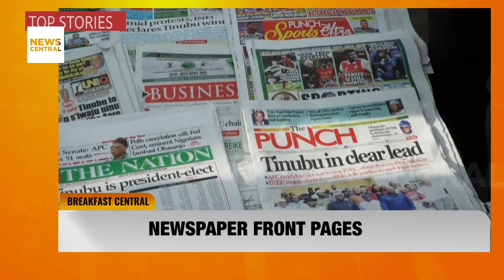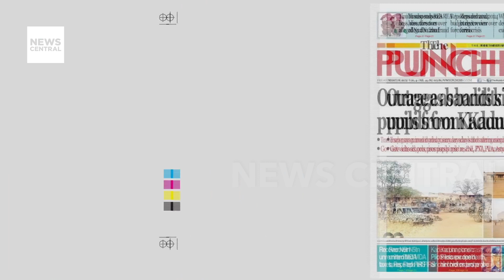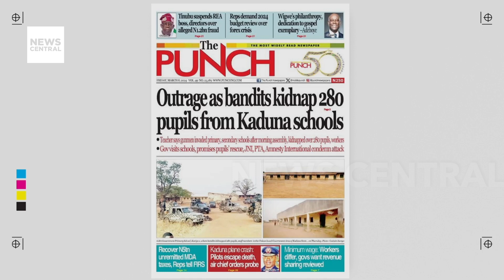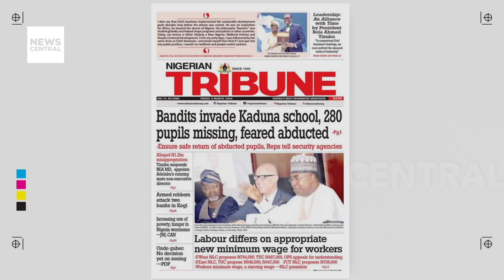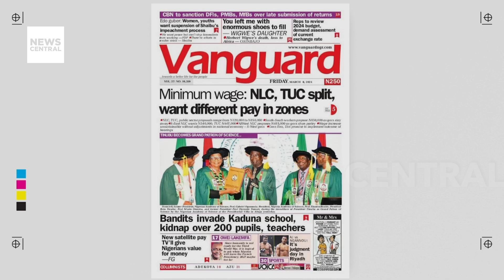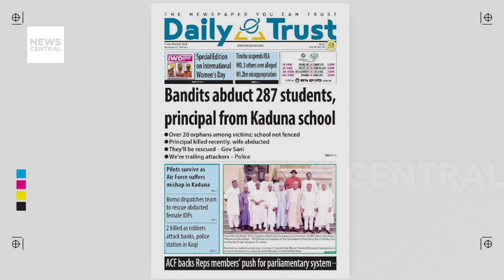Minister of Finance Wale Edun Attributes Nigeria's Economic Challenges to Naira Printing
Minister of Finance Wale Edun has blamed the country's economic woes on the purported free printing of naira notes during Buhari's presidency.

Meanwhile, the recent revelations by a forensic document examiner, Bamaiyi Haruna, shed light on the alleged forgery of documents related to a significant sum withdrawn from the Central Bank of Nigeria in February 2023. Questions arise regarding the authenticity of former President Muhammadu Buhari and SGF Boss Mustapha's signatures, raising concerns about Godwin Emefiele's tenure as CBN Governor.

Hosts: Joe Hanson and Blessings Mosugu

Guests:
1. Segun Sopitan, Economist & Public Affairs Analyst, Lagos, Nigeria
2. Omoyele Sowore, 2023 AAC Presidential Candidate, Human Rights Activist, Lagos, Nigeria

Nigeria's Economic Landscape: Financial Policies, CBN, and Forensic Findings | NC Breakfast Central | 08-03-24